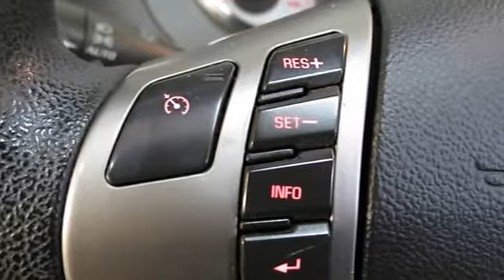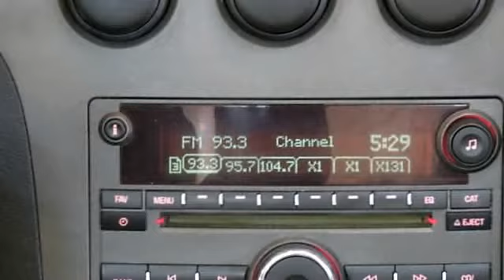2008 Pontiac Solstice - TSG Auto.com - Parker, CO 80134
TSG Auto.com
10310 S. Dransfeldt Rd

For Sale: 2008 Pontiac Solstice
VIN: 1G2MC35BX8Y119051
Engine: 4
Drivetrain: RWD
Transmission: Automatic
Mileage: 60,729
Color: Red (exterior) Black (interior)

Features:
WE'RE THE REAL DEAL!  Professional courteous and our prices can't be beat!  Please read our CUSTOMER TESTIMONIALS and then ask what WE CAN DO FOR YOU! A-1 rating with Better Business Bureau-FREE CARFAXES-Stellar Reputation-Certifications Available-Straight-forward answers!  Please contact the dealership at the number provided for any of our existing pre-owned inventory or if you want a DISCOUNTED 'fresh from the factory brand new car' call Harold (Para Espan+¦l) at .  Dealer is not responsible for errors or omissions made in advertising.  All cars subject to pre-sale.  We try to keep this as up to date as possible.